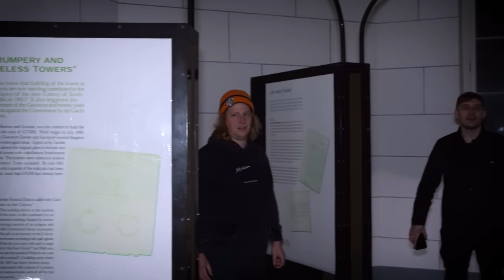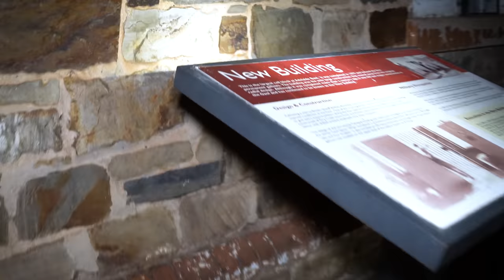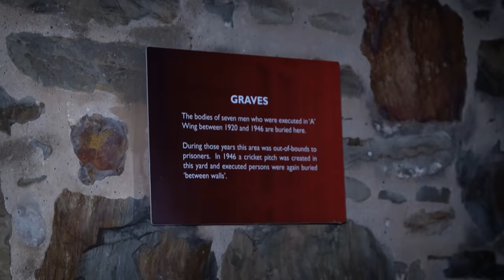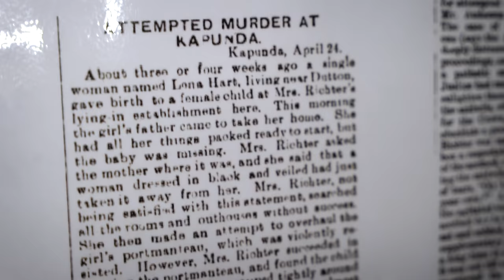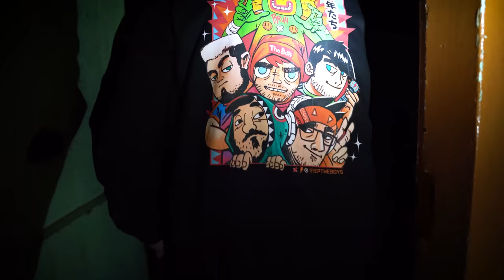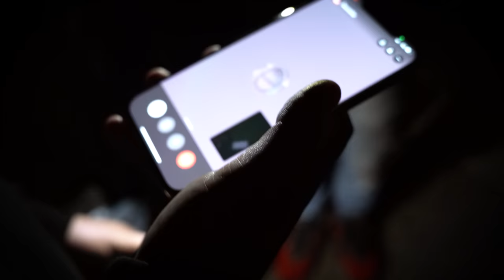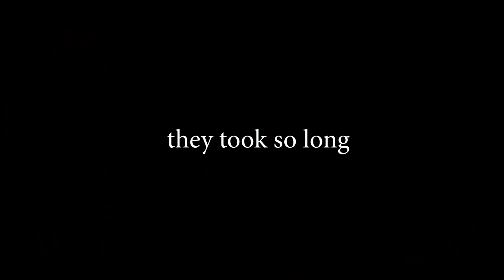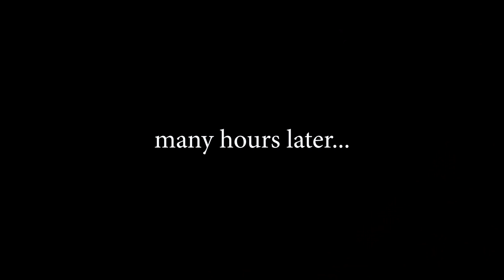OVERNIGHT IN MOST HAUNTED JAIL (CHALLENGE)